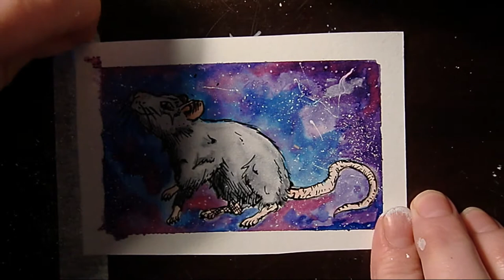ASMR Space Rat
Treat your ears with some artist pen nib sounds.
Materials Used
Van Gogh watercolour paints
Winsor and Newton inks

Follow me on these platforms!